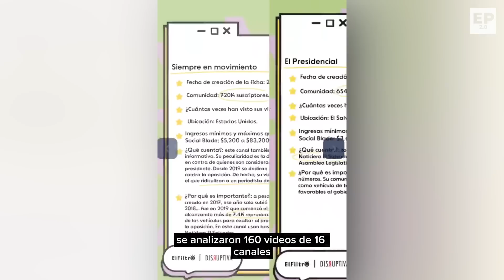Claudia Ortiz: Una amiga me dijo que soy la mejor/ Lorena Peña pide derogar régimen de excepción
Ó en cuenta de Banco Agrícola
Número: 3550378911